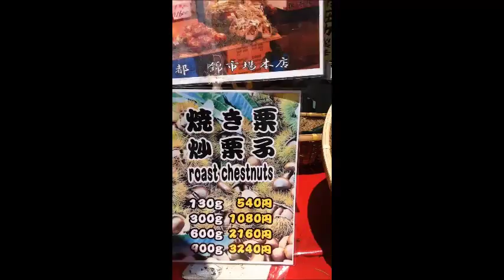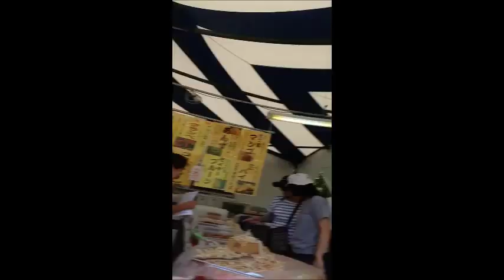Kawaguchiko herb festival 2015 and horse meat at Houtou-fudou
Horse meat is very good taste